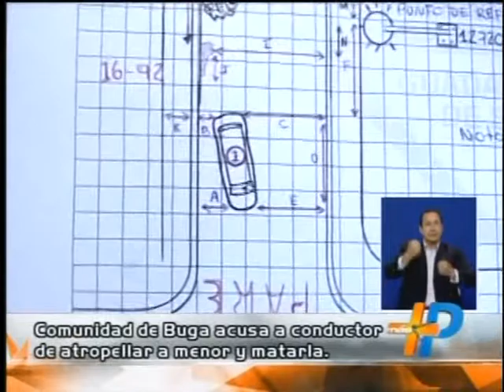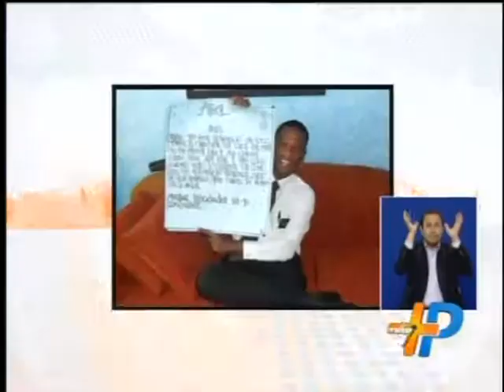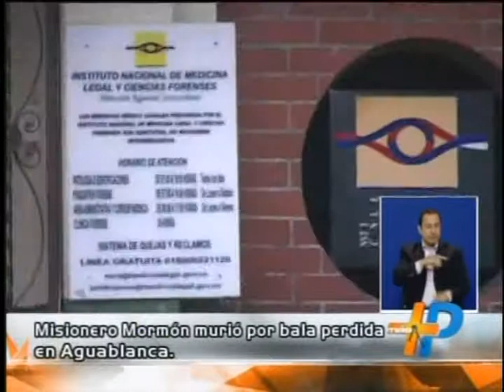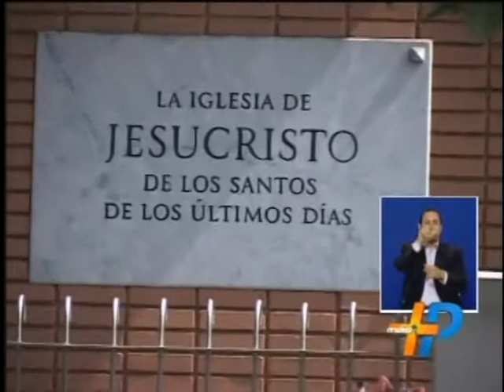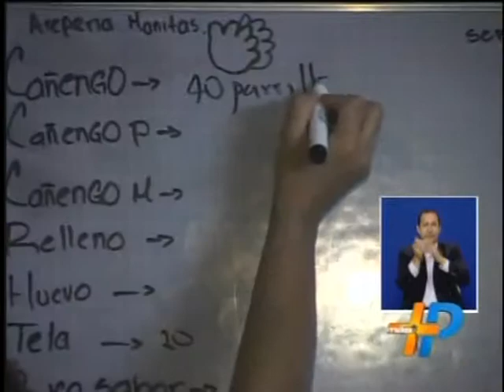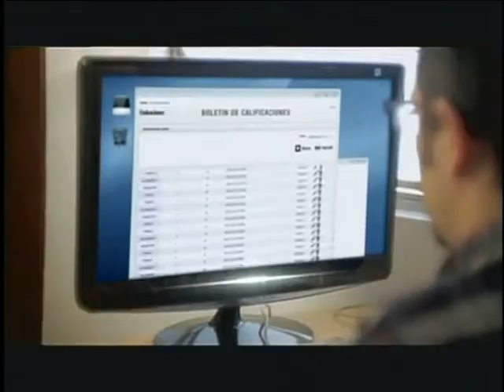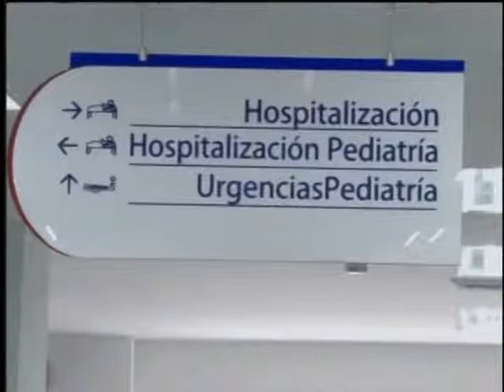EMISIÓN NOTICIERO MÁS PACIFICO 1:00PM - DOMINGO 1 DE SEPTIEMBRE DE 2013